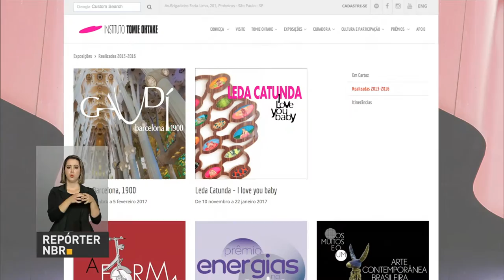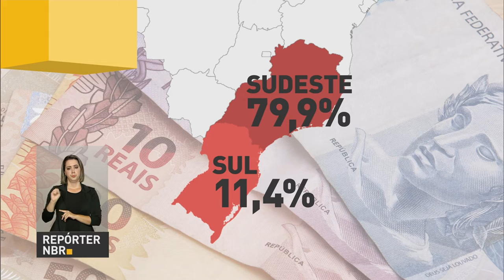Ministério da Cultura anuncia mudanças na Lei Rouanet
REPÓRTER NBR - 21.03.17: Ministério da Cultura anunciou, nesta terça-feira (21), mudanças na Lei de Incentivo à Cultura, mais conhecida como Lei Rouanet. Alterações foram feitas para deixar legislação mais inclusiva e transparente.